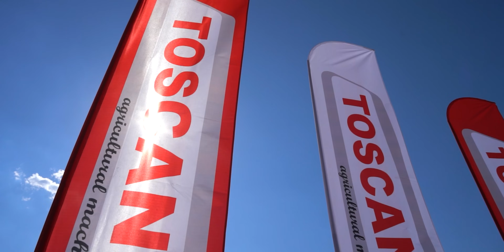TOSCANO TARLA GÜNÜ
Toscano Tarım Makinaları ailesi olarak;
Mühendislik kabiliyetlerimiz, üretim yapabilirliklerimiz ve yenilikçi bakış açımız sayesinde ülkemizde tarım makinası sektörüne sayısız yeniliği hediye etmekten ve sektöre öncülük etmekten gurur duyuyoruz. Her ölçekteki üretici için en verimli ürünleri üretiyor; 6 kıtaya ürün gönderiyor ve servis ağı sağlıyoruz.